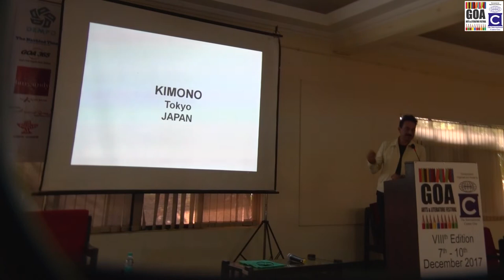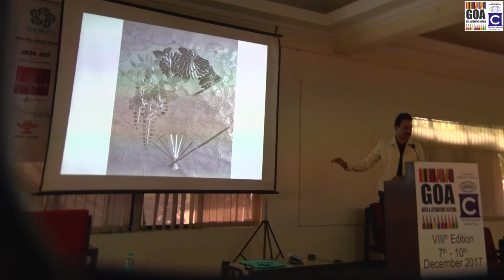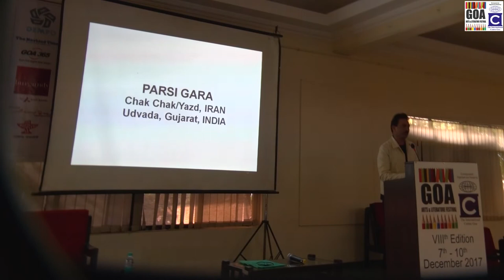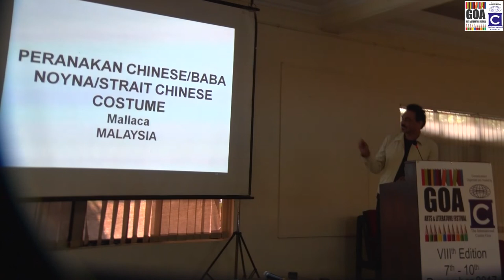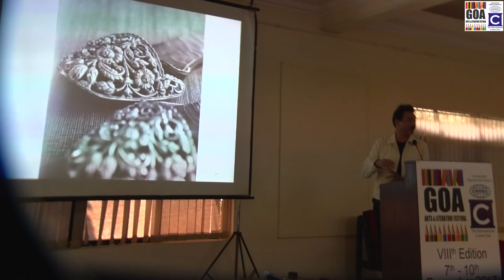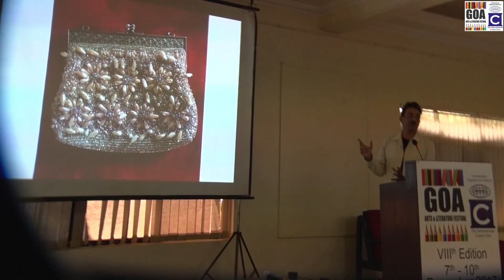Presentation: Goan Pano Bhaju by Wendell Rodricks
Presentation: Goan Pano Bhaju by Wendell Rodricks at GALF 2017